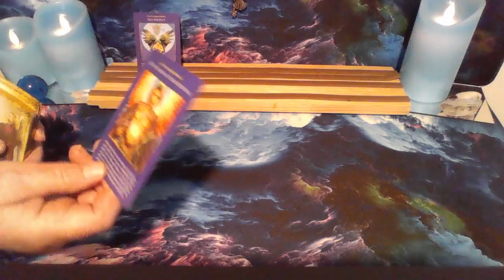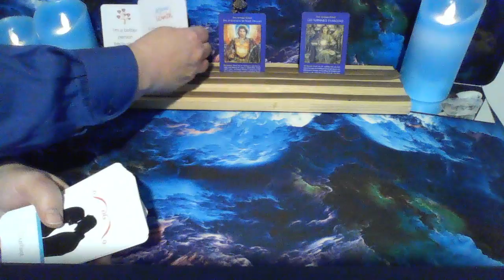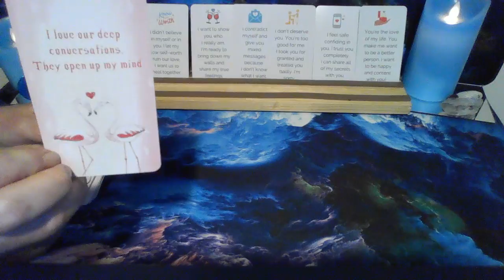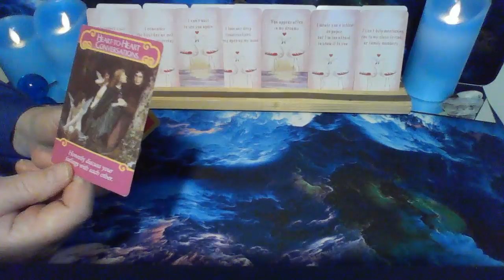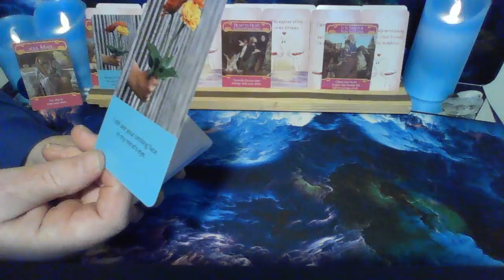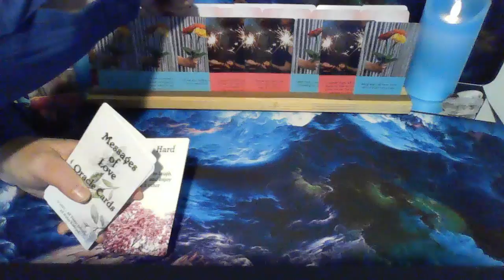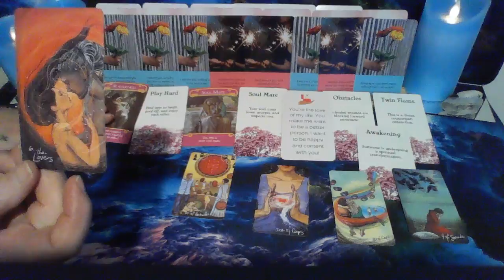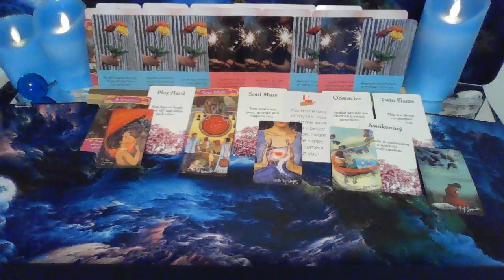TAURUS & collective LOVE!✨Yes! You Know Your SOULMATE! They miss you so much!🥲I have messages for U😇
This is collective SOULMATE reading for Taurus. Please take what resonates and leave the rest for someone else to receive.
This SOUL connection is ANYTHING but easy💖🥰
You both speak to each other in dreams!
🌟🙏✨P L E A S E  L I K E  A N D  S U B S C R I B E !! WRITE YOUR FIRST NAME AND YOUR SIGN IN THE COMMENTS
T H A N K  Y O U,  C H R I S T O P H E R🌟